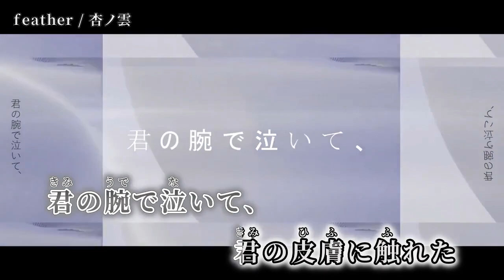【ニコカラ】feather【off vocal】